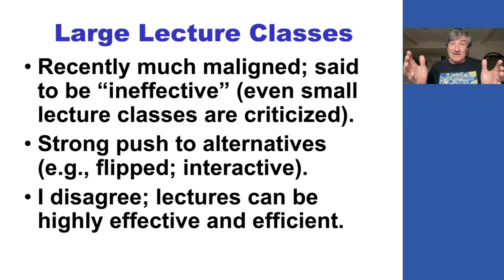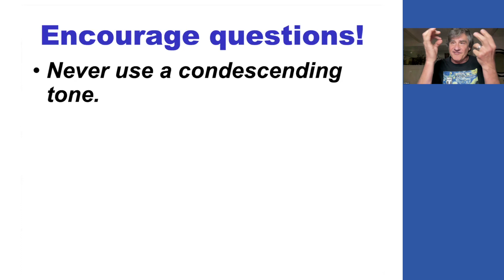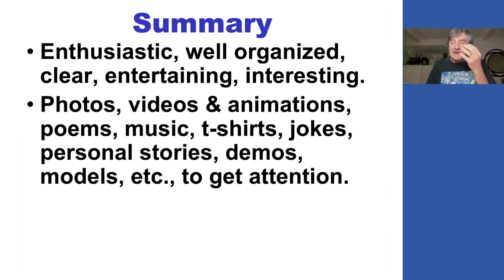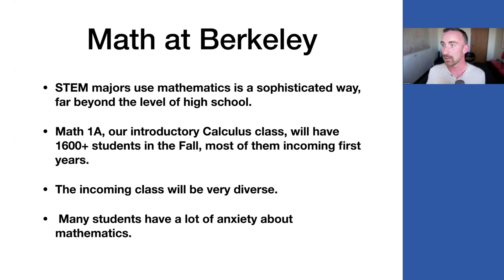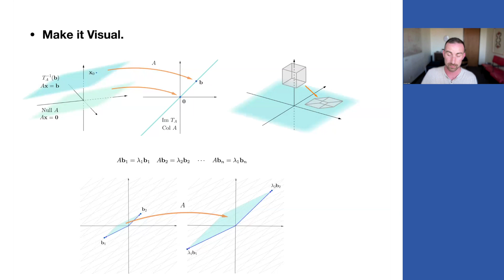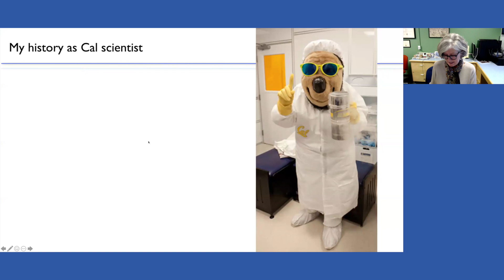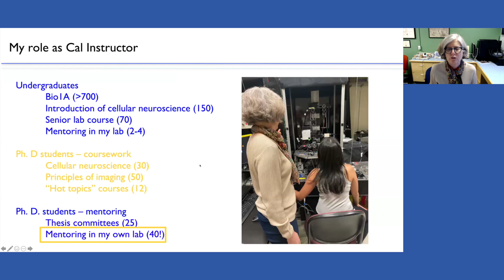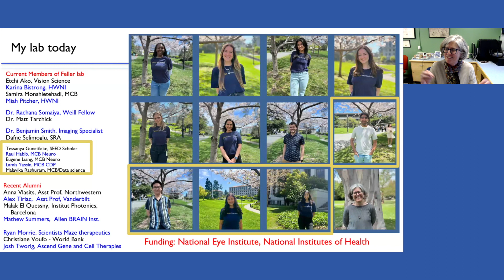The Science of Teaching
The spark that ignites a student’s curiosity for science and mathematics can happen anywhere, but it is crucially nurtured in the classroom. In this session, three Distinguished Teaching Award winners will discuss what it takes to engage students in scientific inquiry.

Introduction: Steven Kahn, Dean, Division of Mathematical & Physical Sciences | 0:07
Moderater: Jennifer Johnson-Hanks, Executive Dean, College of Letters & Science | 3:04
Alex Filippenko, Professor of Astronomy | 5:52
Alexander Paulin, Assistant Teaching Professor of Mathematics | 23:05
Marla Feller, Paul Licht Distinguished Professor in Biological Sciences | 40:46
Q&A  | 53:16
Closing: Michael Botchan, Dean of Biological Sciences | 59:42

Part of the Basic Science Lights the Way series from the UC Berkeley College of Letters & Science. for more info.

M16594